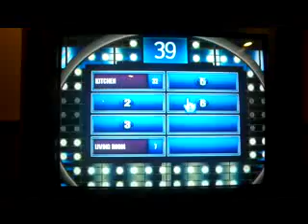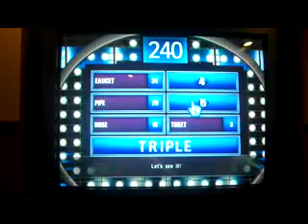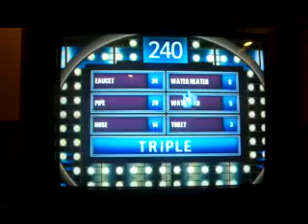Wheel Of Fortune Nintendo Wii $4,000,000 Special: Part 2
Now for part two of my $4,000,000 special for Wheel Of Fortune for the Wii, and for the next segment, I'll be playing Family Feud 2012 Edition for the Wii. How will this game go?